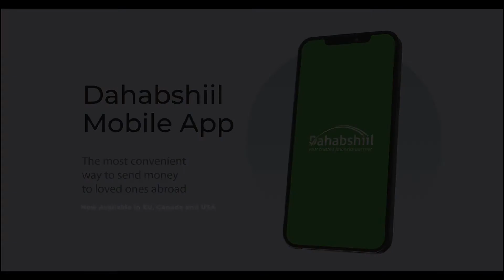SIDEE LOOGA DAAH-FURAY IMTIXAANKA SHAHAADIGA AH MAGAALADA QARDHO?